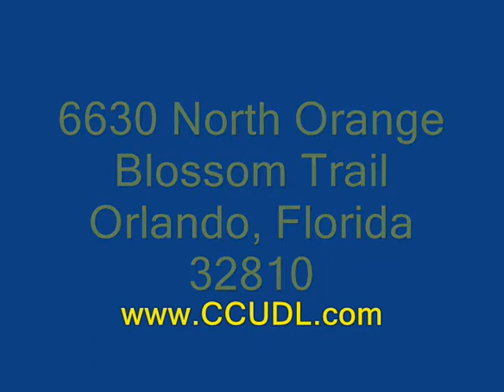Cornerstone Christian University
Commercial produced by A&D Family TV